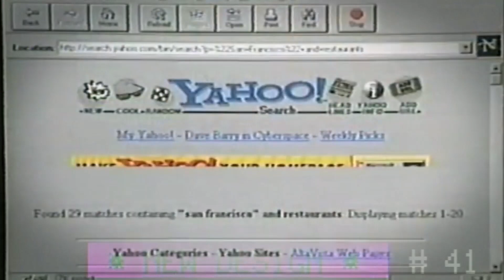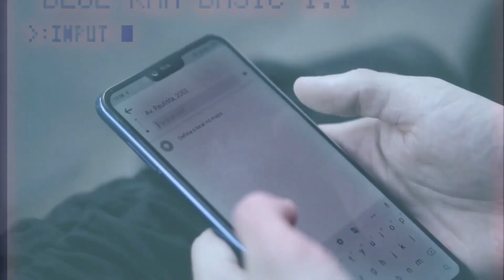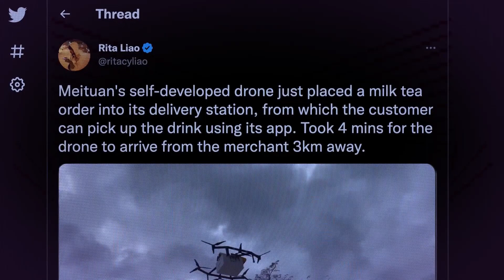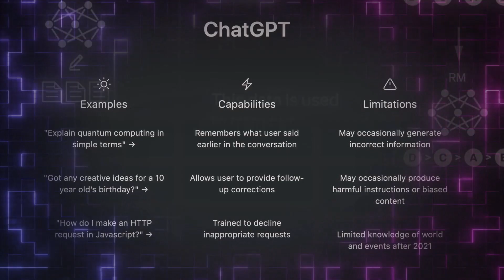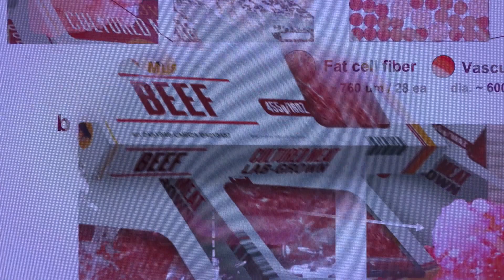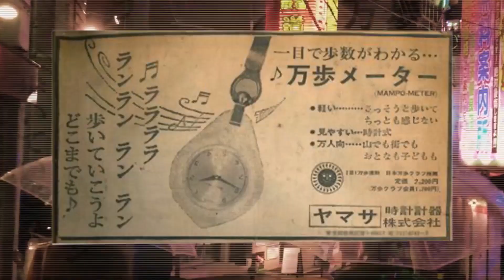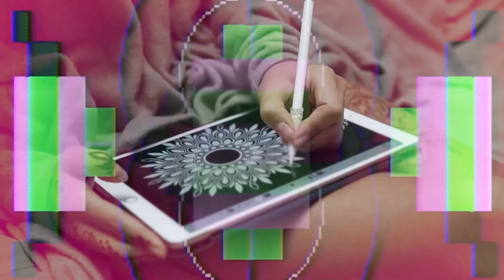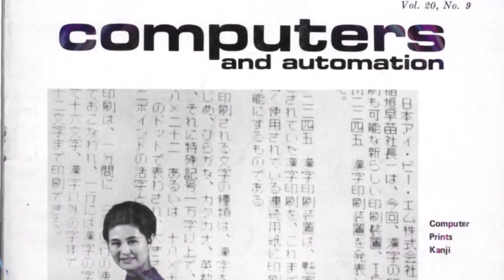5 Technologies That Will Change the Future Of Our World by 2050 In Technologies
for the most technologically advanced Mobility Scooter Reviews.

In this captivating video, we delve into the exciting realm of future technologies that are poised to revolutionize our world by 2050. Join us as we explore five groundbreaking innovations that hold immense potential for shaping the way we live, work, and interact with our environment.

From the very beginning, we take a top-level look at the advancements that are set to unfold in the near future. We examine the emergence of cutting-edge inventions that are destined to transform various aspects of our lives, from transportation to communication, from healthcare to energy sustainability. Brace yourself for a mind-blowing journey into the world of tomorrow.

One of the key areas we explore is artificial intelligence (AI). Witness how AI-powered systems are poised to redefine industries and impact our daily lives in ways we couldn't have imagined before. We uncover the latest developments and their implications, showcasing how AI is set to enhance productivity, improve decision-making, and even reshape entire sectors.

But that's not all. Our journey takes us further into the realm of future technologies with a focus on mind-bending gadgets and tools. We delve into the coolest gadgets that will soon become an integral part of our lives, bringing convenience, efficiency, and unparalleled experiences. Get a sneak peek into the mind-boggling possibilities that lie ahead, as we uncover the futuristic devices that will revolutionize the way we interact with technology.

As we continue our exploration, we turn our attention to the incredible advancements in the field of science and their real-world applications. Discover mind-blowing breakthroughs in various scientific disciplines, from biology to physics, from chemistry to astronomy. We unravel the mysteries of these groundbreaking discoveries and explore how they are set to redefine our understanding of the world around us.

Furthermore, we take you on a captivating journey through the lens of documentaries that provide an in-depth look at the future of our planet. From breathtaking natural wonders to the challenges we face as a global society, we uncover the most awe-inspiring documentaries that offer profound insights into the world of tomorrow. Prepare to be captivated by the breathtaking visuals and eye-opening narratives that shed light on the future of our Earth.

Finally, we gaze into the crystal ball and delve into the realm of predictions. Renowned experts and visionaries share their thoughts on the trajectory of technological advancements, offering tantalizing glimpses into the future. We explore the most compelling forecasts for the next three decades, envisioning how our lives may be transformed by 2050.

Join us on this mesmerizing journey through the realm of future technologies, as we unlock the secrets of the world that lies ahead. From mind-bending inventions to game-changing breakthroughs, this video is your ultimate guide to the technologies that will shape our future by 2050. Get ready to embark on an awe-inspiring adventure into the possibilities that await us in the years to come.